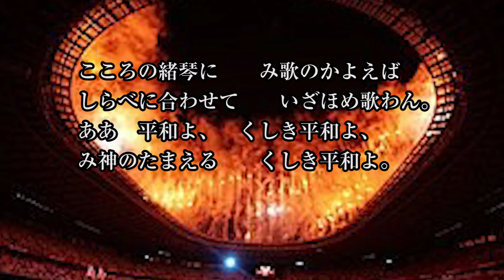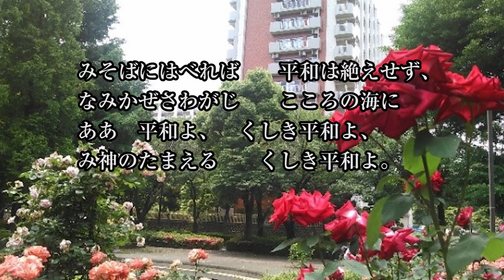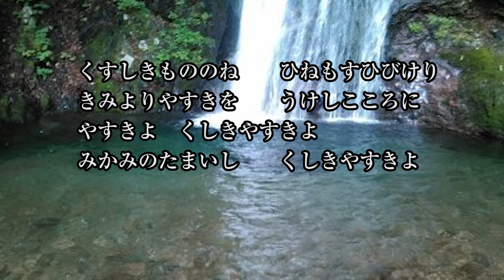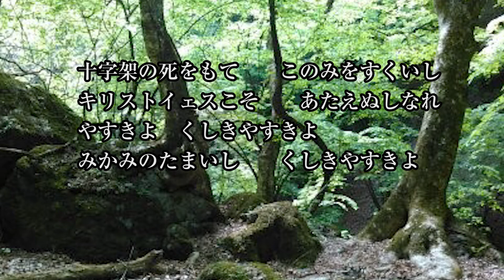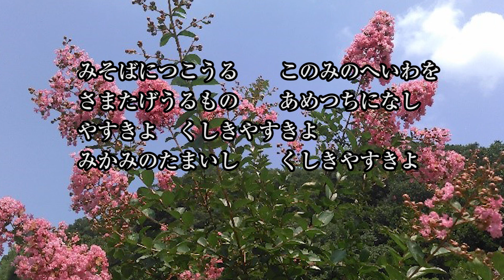「こころの緒琴に」讃美歌531 「くすしきもののね」総合聖歌487 聖歌470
「こころの緒琴に」歌詞
こころの緒琴に　　み歌のかよえば
しらべに合わせて　　いざほめ歌わん。
ああ　平和よ、　くしき平和よ、
み神のたまえる　　くしき平和よ。

天よりくだれる　　きよけき平和は
まどえる心の　　固きいしずえ、

みそばにはべれば　　平和は絶えせず、
なみかぜさわがじ　　こころの海に
み神のたまえる　　くしき平和よ。　　アーメン。

「くすしきもののね」歌詞
くすしきもののね　　ひねもすひびけり
きみよりやすきを　　うけしこころに
やすきよ　くしきやすきよ
みかみのたまいし　　くしきやすきよ

十字架の死をもて　　このみをすくいし
キリストイェスこそ　　あたえぬしなれ

みそばにつこうる　　このみのへいわを
さまたげうるもの　　あめつちになし
みかみのたまいし　　くしきやすきよ　　アーメン

【バーチャル荒野教会からご案内。　好評発売中！ 】
「聖歌」総合版818曲を収録

神様への賛美・礼拝はコロナ禍で新時代を迎えていますがユーチューブを通して世界中のあらゆる情報が直接入る時代です。
「携帯聖歌プレーヤー」は編集者の標準伴奏で出来上がった素晴らしい伴奏カラオケです。「携帯聖歌プレーヤー」は、いつでも、どこでも、聴いたり、歌ったり出来ます。
この素晴らしい伴奏カラオケであなたの歌をユーチューブにのせて発信してみませんか？
あなたも新時代の風に乗って一躍、ユーチューバー歌手となって世界中に輝きます。ユーチューブにUPする方法などは　別途、ご案内いたします。

詳細とお申込みはこちらのリンクから